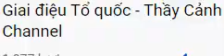Giai điệu tổ quốc-Thầy giáo hát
thpt ngọc hồi